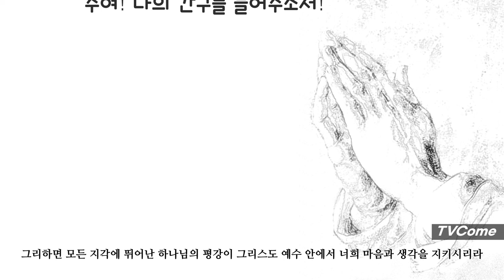기도하는 손, 염려를 맡기는 기도, 주여! 나의 간구를 들어주소서.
“아무 것도 염려하지 말고 다만 모든 일에 기도와 간구로, 너희 구할 것을 감사함으로 하나님께 아뢰라 그리하면 모든 지각에 뛰어난 하나님의 평강이 그리스도 예수 안에서 너희 마음과 생각을 지키시리라”(빌4:6-7)